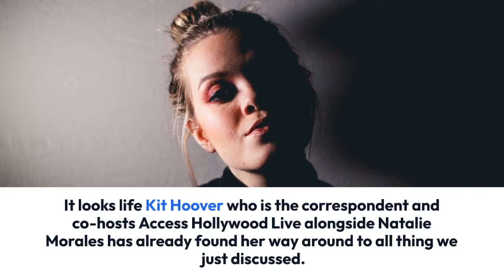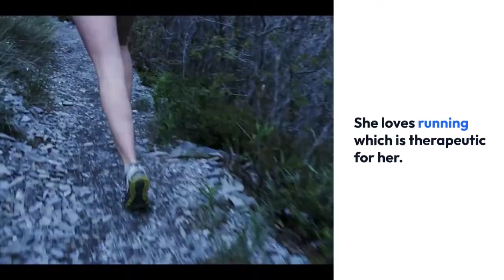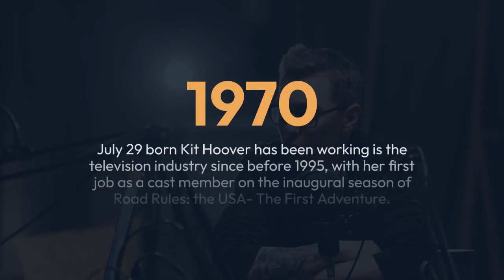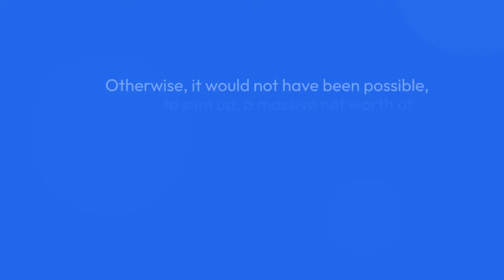Beautiful Television Personality Kit Hoover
Jackie Chan is a global action star who has also established himself in Hollywood. He is a multifaceted personality and is renowned for his slapstick acrobatic fighting style. An old clip of Chan’s interview has recently gone viral on social media. In it, he is questioned about the Kardashians, and the action star is entirely clueless about who Kim Kardashian and her sisters are. It has won the netizens’ hearts, and we can’t stop wondering how precious the Karate Kid star is.